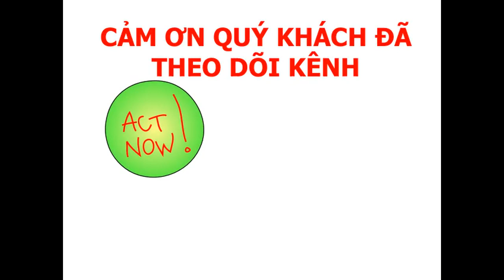Máy ép trái cây, máy ép hoa quả LH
máy ép trái cây, máy ép hoa quả sử dụng phù hợp cho nhà hàng